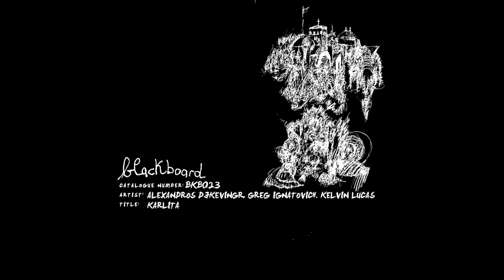Alexandros Djkevingr, Greg Ignatovich, Kelvin Lucas - Karlita (Original Mix)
BKB023 comes from Greece producers Alexandros Djkevingr, Greg Ignatovich and their cuban homie Kelvin Lucas.

Blackboard FB goo.gl/JgtRUA
Soundclound goo.gl/D6NE67